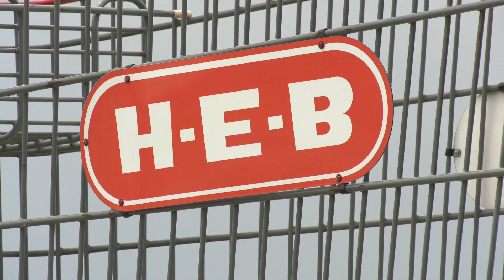H-E-B breaks ground in Plano for its newest store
Check out the H-E-B groundbreaking for the future store in Plano.

More ways for you to LovePlano